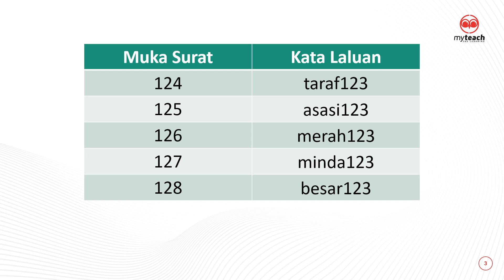OMG 8.0 Sejarah Tingkatan 4 (Bab 10)_Password